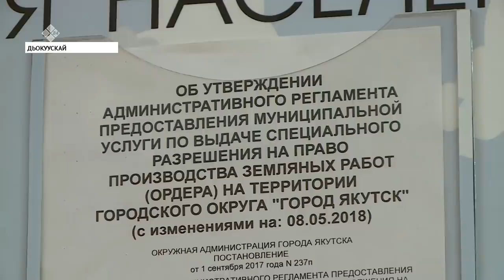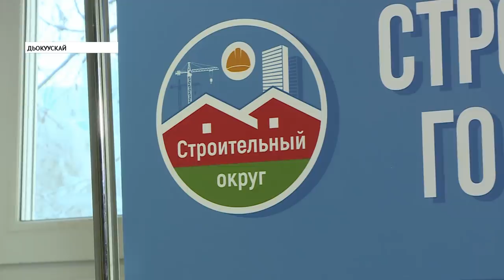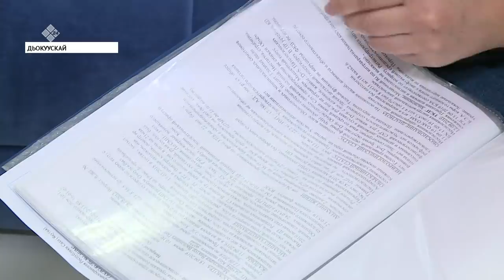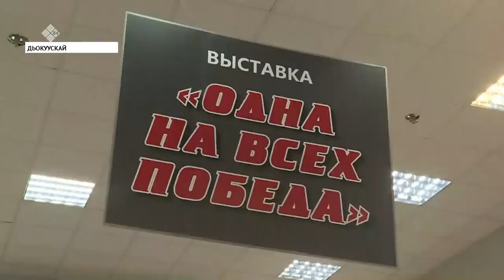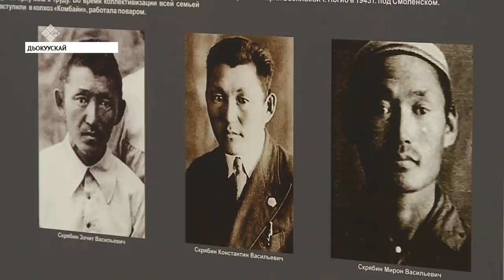«Саха сирэ» информационнай биэрии. Тохсунньу 20 күнэ, 13:30 ч